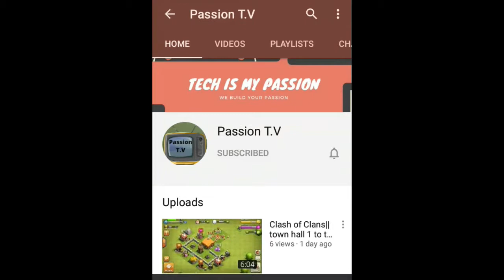Ertugrul Gazi|| Full Attitude WhatSAAP Status|| FULL HD QUALITY VIDEO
Ertugrul Gazi
Full Attitude
WhatSAAP Status
FULL HD QUALITY VIDEO

.Passion T.V.

to day so i can upload ertugul gazi wataap staus please watch my status an necessary will like an share your personality will nice an awosem so hahahahahaha
please like an share my vieo

Pakistan zindabaad